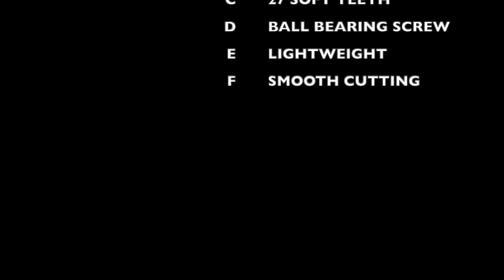Takara black thinning 3